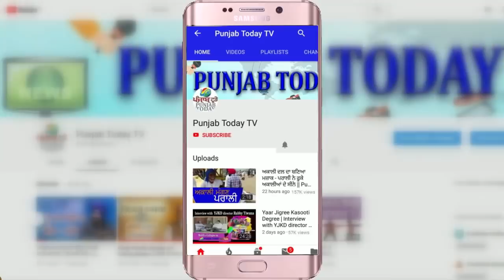Modi Vs Modi: कैसे बदलते बयान PM मोदी के? Hypocrisy की भी सीमा होती है!